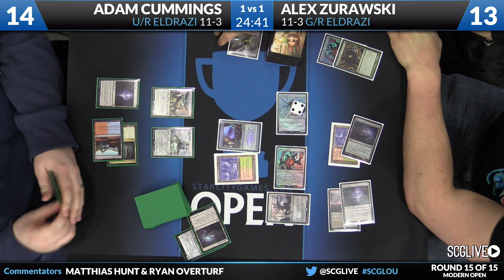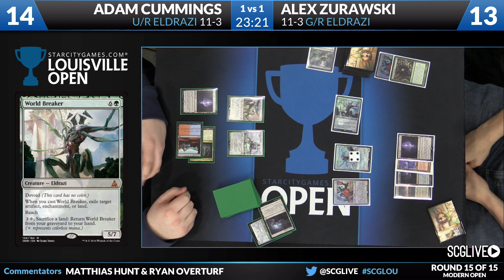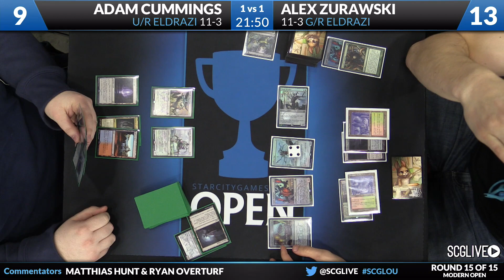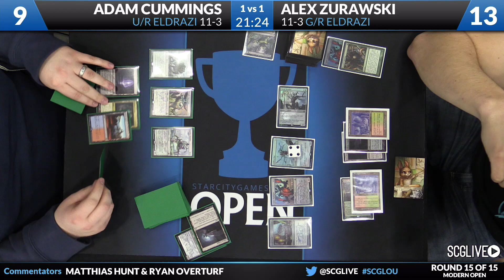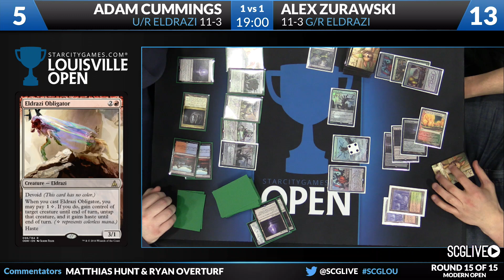SCGLOU - Modern - Round 15b - Adam Cummings vs Alex Zurawski